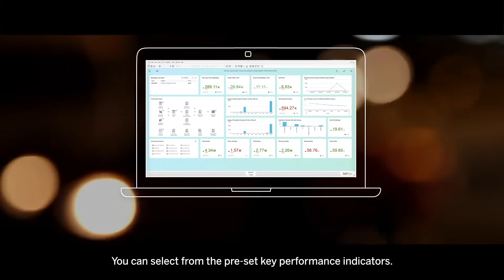SAP Business One Nedir - SAP B1 video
Her iş, her işletme özeldir!
Finansal, satış, CRM, analitik, envanter yönetimi, raporlama ve çok daha fazlası bir arada, kullanımı kolay SAP B1 çözümü ile benzersiz işinizi yönetmek için ihtiyacınız olan her şeye sahip olursunuz.
SAP Business One nedir? Faydaları, özellikleri ve size katacakları burada...